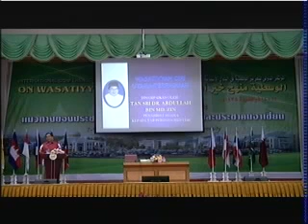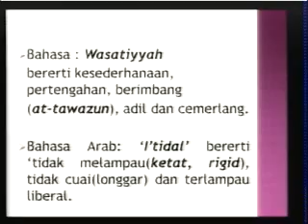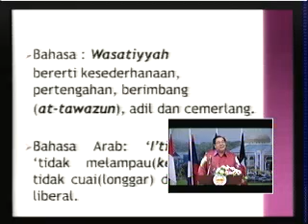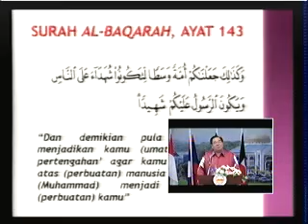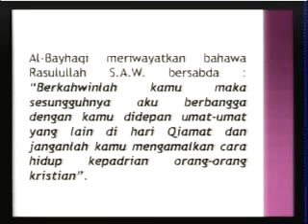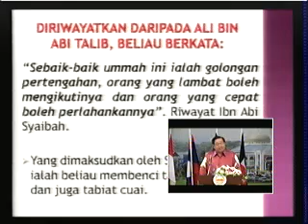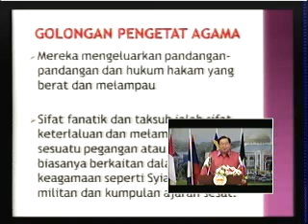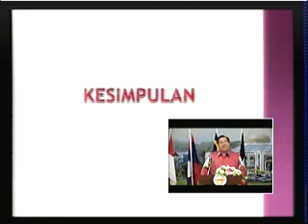งานประชุมวิชาการระดับนานาชาติ 8 ก.ย. 57 ณ ม.ฟาฏอนี โดย YBhg. Tan Seri Dr.Abdullah Bin Muhammad Zin.